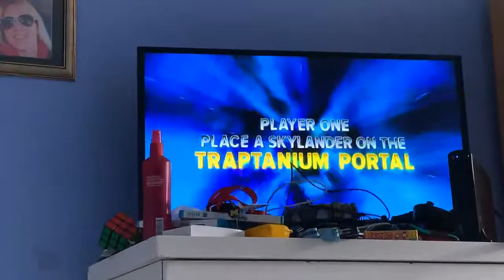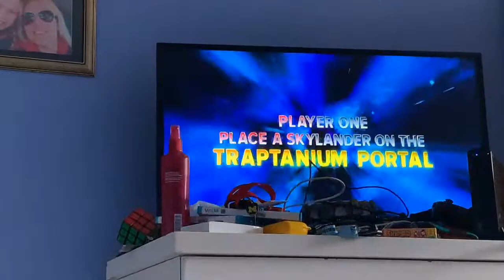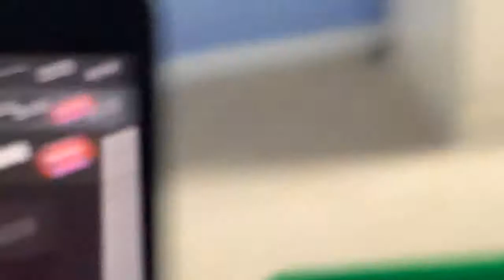Playing Skylanders Trap Team LIVE part 4